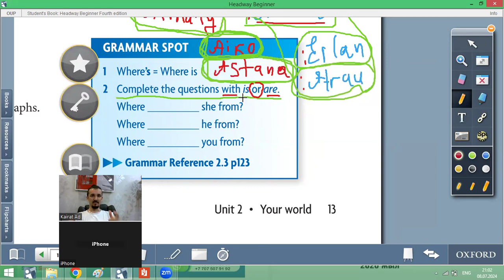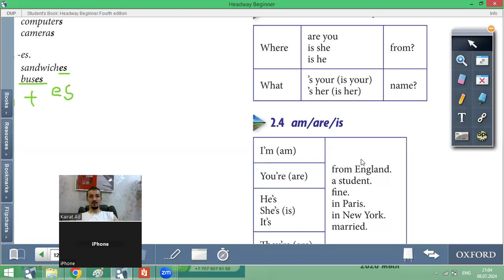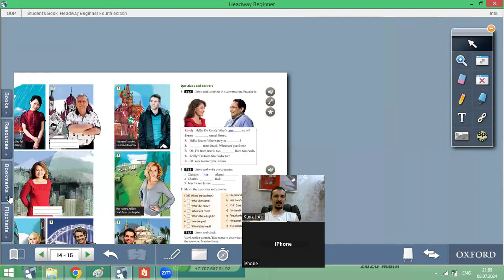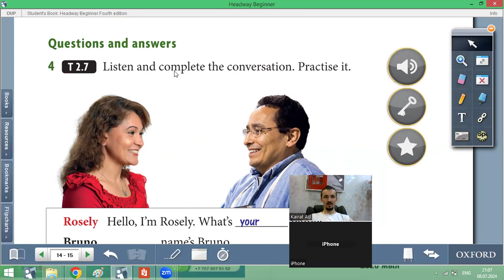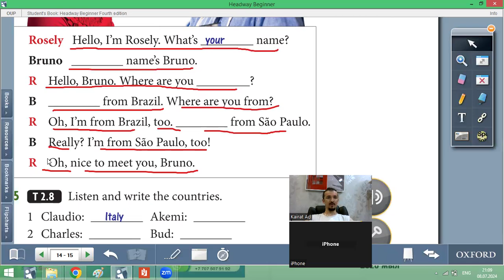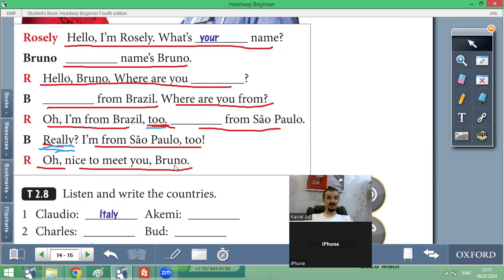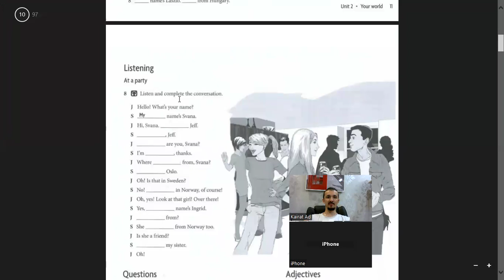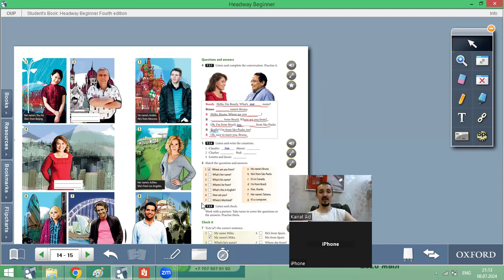Ағылшын тілі БАСТА! 08072024 2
Ағылшын тілі БАСТА! 08072024